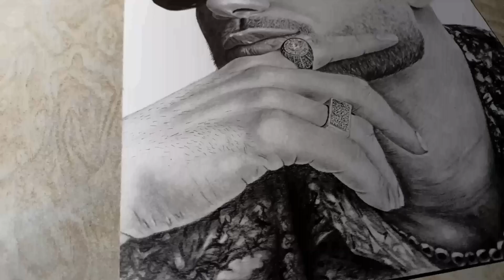how to draw hair | realistic hair drawing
how to draw hair step by step
how to draw hair for beginners
how to draw hair with pencil step by step
how to draw hair easy
how to draw for beginners
how to draw wavy hair
hair drawing tutorial
drawing hair
draw hair
how to draw hair boy
how to draw hair male
how to draw male hair
realistic hair drawing
realistic hair drawing tutorial
how to draw realistic
hair drawing
realistic hair